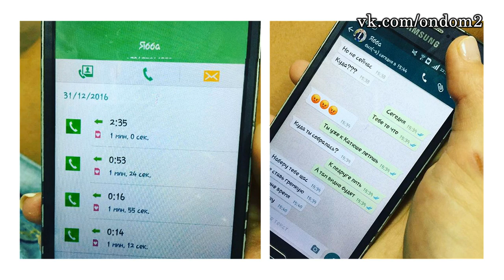Фото нового мужчины Ольги Ветер! Новости дома 2 (эфир от 5 января день 4623)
В этом выпуске новости и слухи  про следующих действующих и бывших участников дома 2: Дмитрий Дмитриенко, Ника Шукурова, Илья Яббаров, Майя Донцова, Петр, Захар, Тата Абрамсон, Валерий Блюменкранц, Мария Тристановна, Сергей Кучеров, Глеб Жемчугов, Дмитрий Солдатов, Ольга Жемчугова, Ольга Ветер, Миша Жемчугов, Татьяна Владимировна Африкантова.

Уважаемые зрители! Смотрите сегодня  на нашем канале эфир новостей дома 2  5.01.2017. Не забывайте смотреть эфиры дом 2 на ТНТ, так как в новостях обо всём не расскажешь. Сегодня  4624 день телестройки, а значит на ТНТ выйдут следующие выпуски проекта дом 2:   дневной эфир за 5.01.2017 (lite),  вечерний эфир за 5 января 2017 ("Город любви") и  ночной   выпуск ("После заката"). Дневной эфир выходит в 9 утра, вечерний эфир в 23-00 и ночной ровно в полночь. С задержкой в одни сутки серии дома 2 можно посмотреть на официальном сайте проекта.